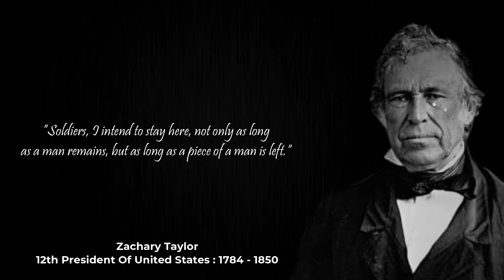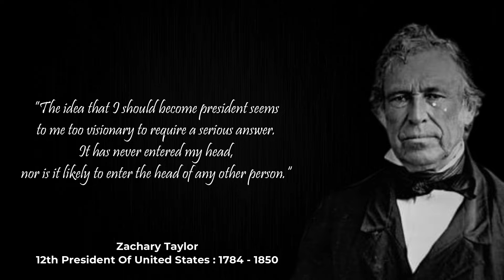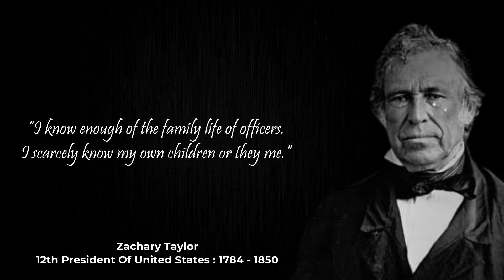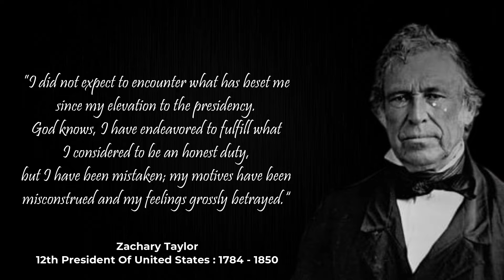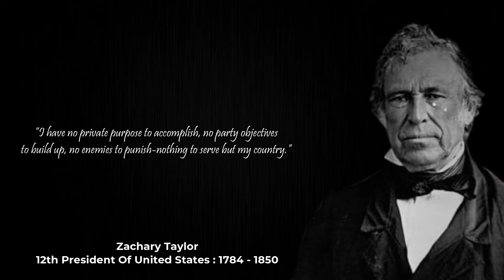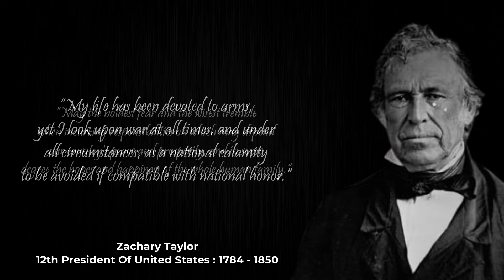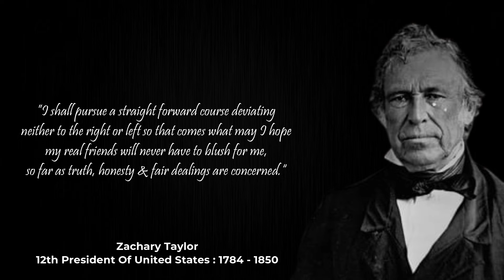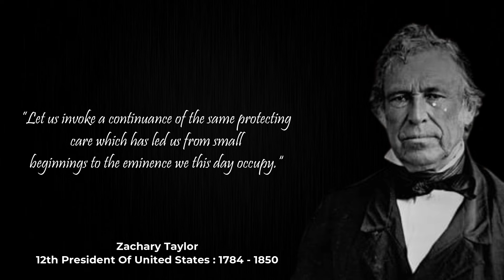12th President Of United States Have a Great Quotes| Motivational Quotes Hello World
Zachary Taylor was an American military leader and the 12th President of the United States, with a one-year term from 1849 until his death in 1850. Prior to becoming president he was an American military leader.

These are vivid sayings and quotes from Zachary Taylor. The best quotes and aphorisms of Zachary that will make you think about many things in life. Life quotes from Zachary Taylor are definitely worth your time.

Additional Image by : Biograhy.com

We hope you enjoyed this Wise Life Quotes of Zachary Taylor a lot of work has been put into it.